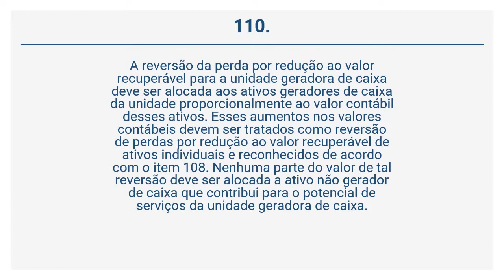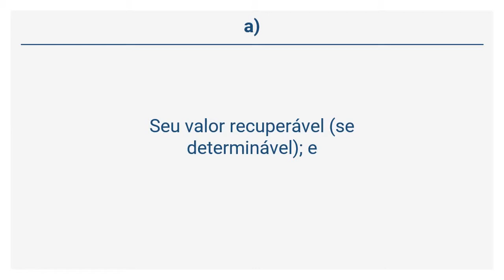NBC TSP 10 - Reversão da perda por redução ao valor recuperável de unidade geradora de caixa